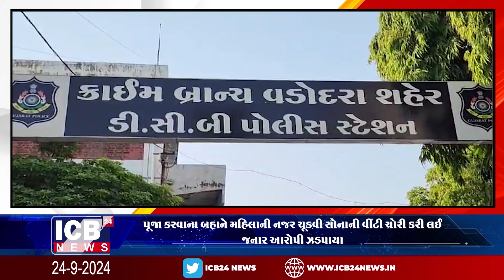પૂજા કરવાના બહાને મહિલાની નજર ચૂકવી સોનાની વીંટી ચોરી કરી લઈ જનાર આરોપી ઝડપાયા